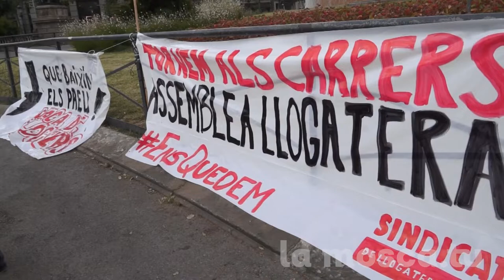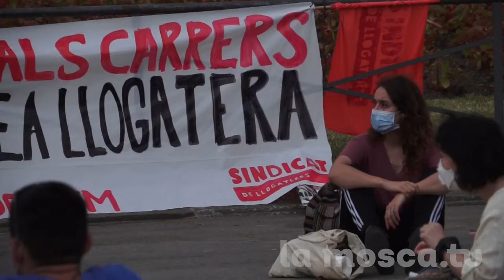"S'està rescatant el sector financer immobiliari a costa d'endeutar a treballadores" [contrainfos]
El sindicat de llogateres va convocar una assamblea el passat dia 29 de maig a la plaça Catalunya. Era la primera al carrer després de tres mesos.